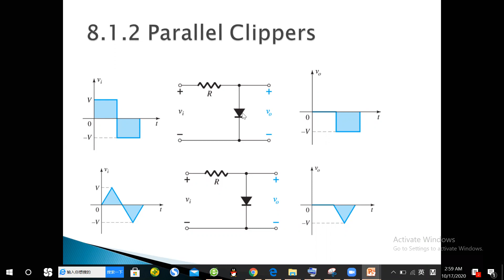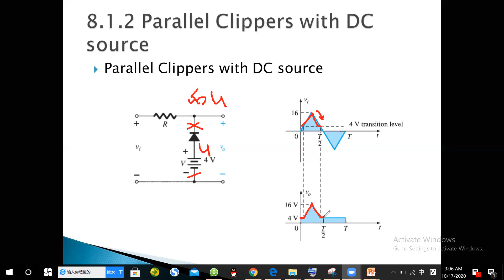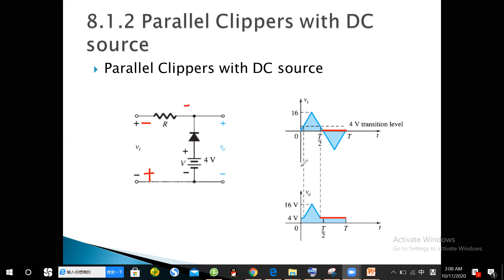Parallel clippers with solved problems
Parallel clippers and problems

Visit following links related to series clippers